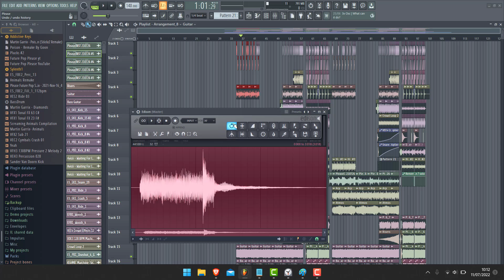Fl Studio tutoriel fr - Revenir en arrière après des modification sur Edison